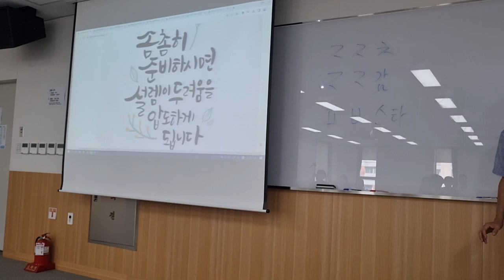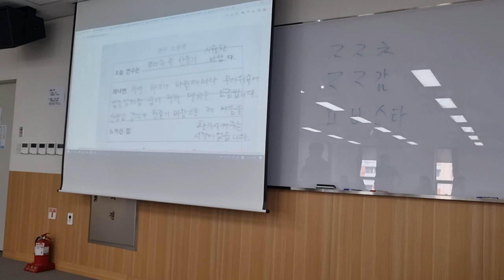소년원학교 교원직무연수 마무리 장면